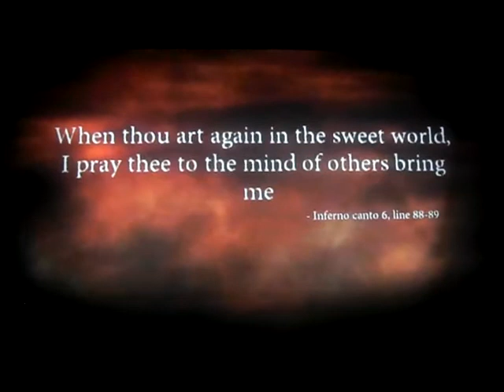Dante's Inferno playthrough part 44: homosexuality is no sin in my book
Part 44 of my playthrough of Dante's Inferno